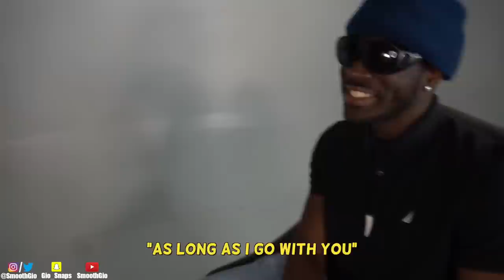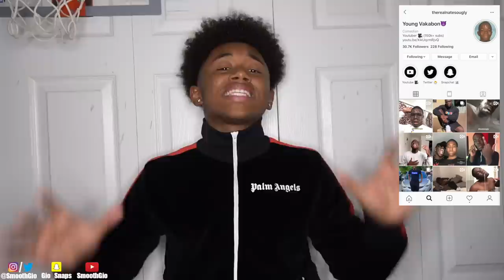BLIND DATE PRANK! 😍😱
I Put My Friend on a Blind Date! Little Does She Know, Her Date Is Actually Blind!